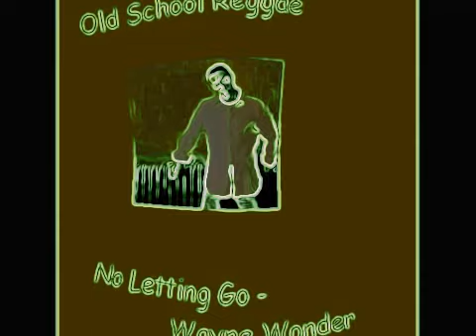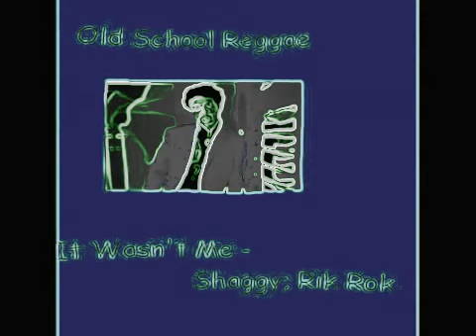OldSchool Reggae Street Beats mix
Lotsa hot Island Jams mix from Mr DJ Kadz